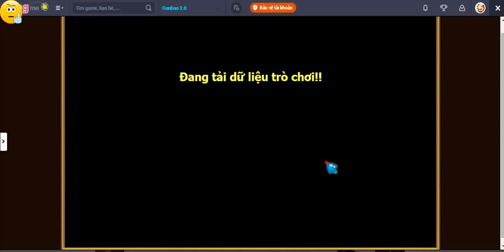[Kynanggame] Gunbao: Team 3vs3 part 5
Thiếu trận cuối win quên ko quay, kết quả hòa là đẹp rồi